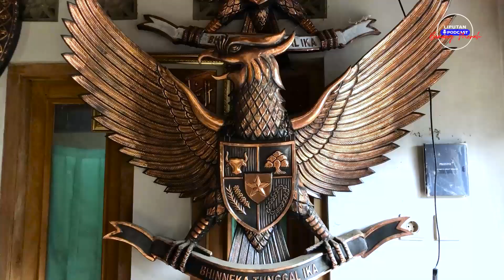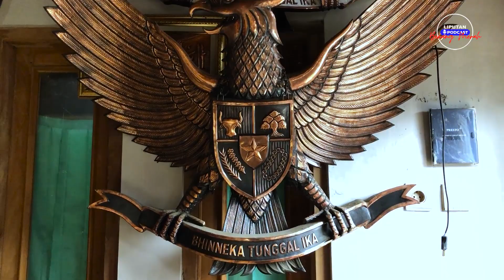PENGRAJIN TEMBAGA DAN BLANTIK SAPI ASAL JAWA TENGAH, BOYOLALI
Mengunjungi tempat pembuatan kerajinan tembaga dan kuningan di Margo Rukun Art Gallery Banaran, Cepogo, Boyolali. Selain tembaga dan kuningan, Bantu Sunaryo juga memiliki peternakan sapi yang diisi beberapa jenis sapi.